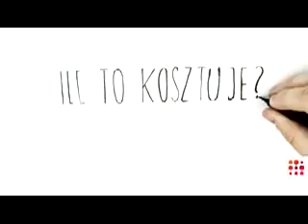Co powinieneś wiedzieć o marihuanie stosowanej w medycynie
marihuana nie tylko odurza ale i leczy...